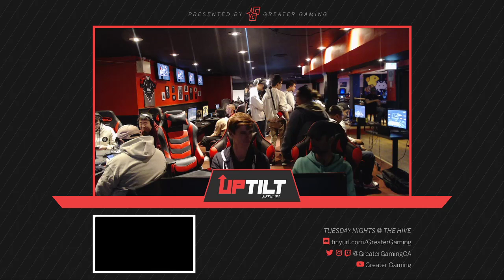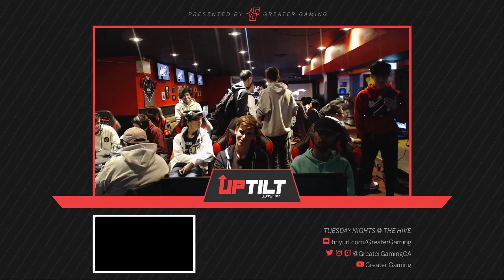UTS | Chili vs. Leon - Winners Round 3 @ UpTilt #22